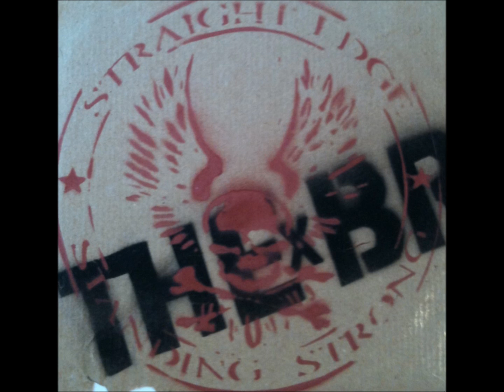The Break In - Standing Strong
Track 3 off The Break In's Y2X3 Demo. This is not my song.  I've put the demo up to download